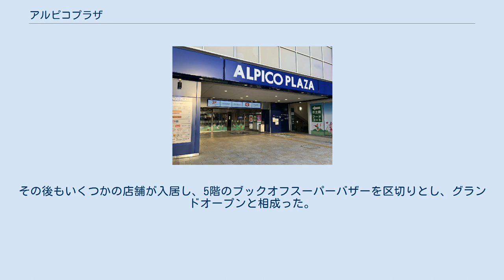アルピコプラザ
アルピコプラザ（ALPICO PLAZA）とは、長野県松本市に所在する、アルピコ交通運営の商業施設。
 同社が所有する松本バスターミナルビルから、イトーヨーカドー松本及びアリオ松本が全面撤退した後に同施設に開業した。
 かつて、松本バスターミナルビルにはアリオ松本が入居していたが、低収益店舗再編に伴い、2017年9月10日を以て全面撤退した。
その跡地を、経営コンサルティングのやまきが10億円をかけて事業を進め、2018年春開業。
やまきは、初年度の年商は約60億円、年間で200万人の集客との目標を掲げている。
開業後7ヶ月程をかけ、徐々に店舗を増やし、2018年9月15日にグランドオープンを迎えた。
 アリオ松本の撤退後も、7階レストラン街は継続営業していた他、2017年12月22日には松本バスターミナルが移転。
同月28日には同ビル3階および4階へ入居が発表されたしまむらグループ4店舗の営業が開始された。
 翌2018年2月15日に「アルピコプラザ」としての第一次営業が開始され、地下1階のデリシアを含め地下1階～2階にいくつかの店舗が営業を開始。
その後もいくつかの店舗が入居し、5階のブックオフスーパーバザーを区切りとし、グランドオープンと相成った。
 アルピコプラザの入り口。